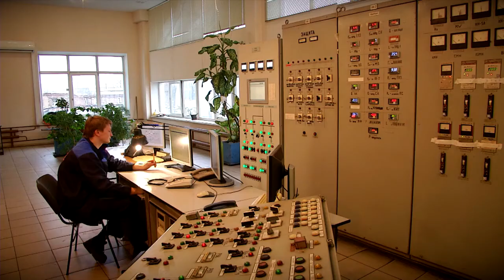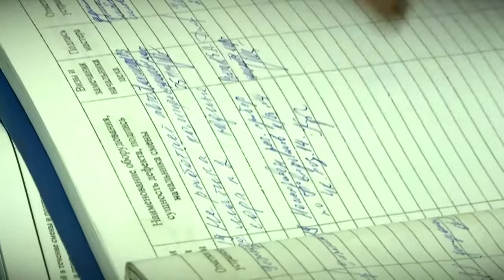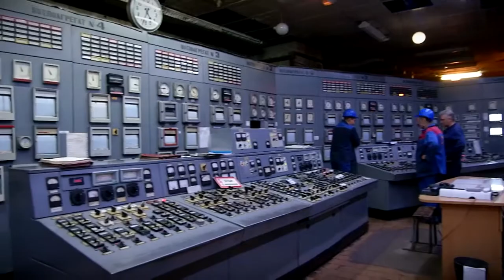В декабре свой профессиональный праздник отметят сотрудники энергетической сферы